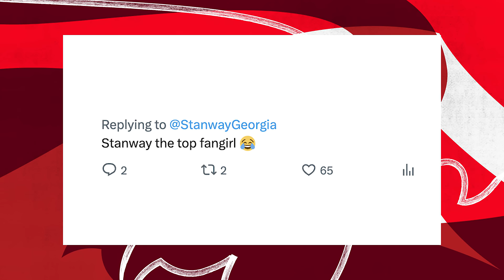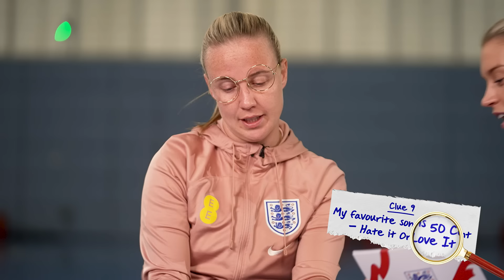"We've Cracked It!" 🕵️ Alessia Russo & Beth Mead Become Lioness Detectives | Lionesses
Join England's beloved Lionesses, Alessia Russo and Beth Mead, as they solve clues to uncover a mystery Lioness in our new series!